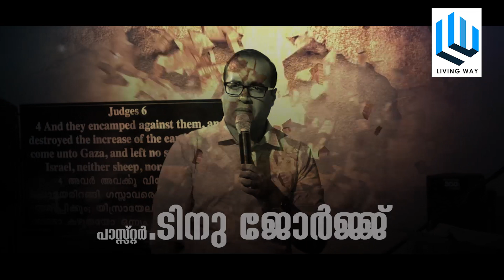BARATHAPUZHA CONVENTION 2020 | OTTAPPALAM